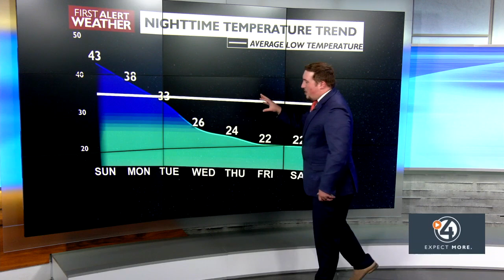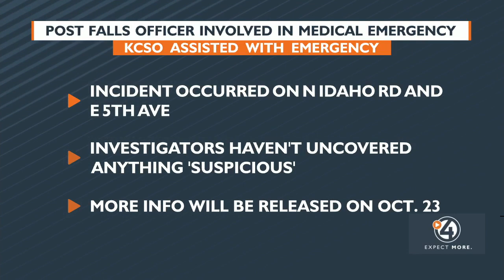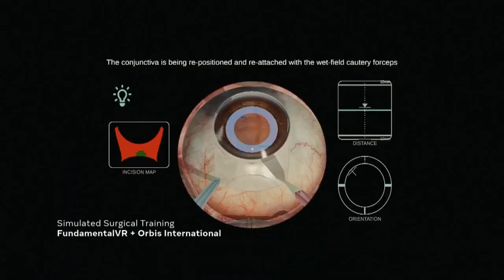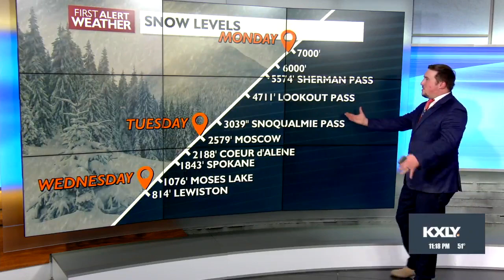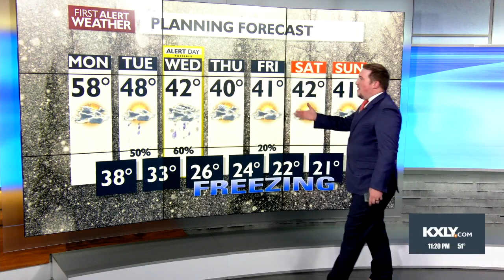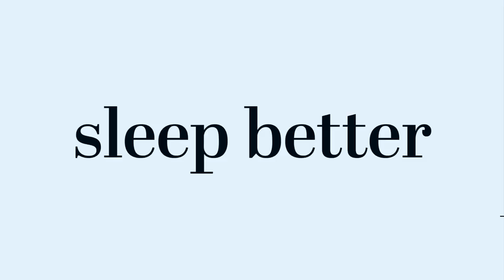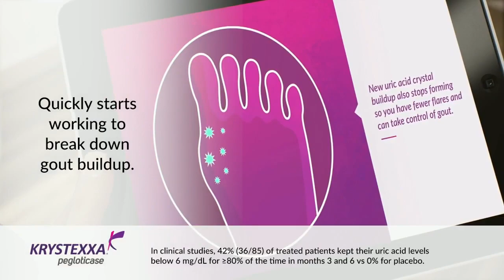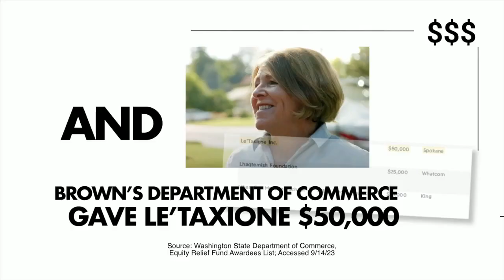WATCH: 4 News Now at 11 p.m. October 22, 2023